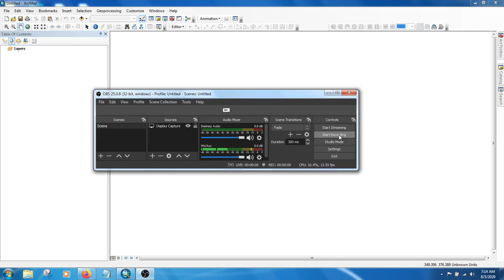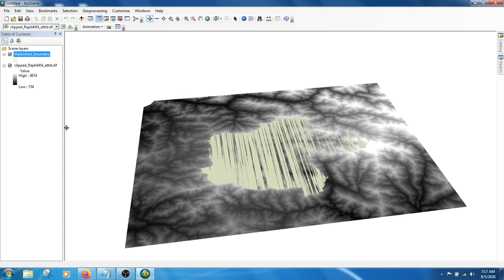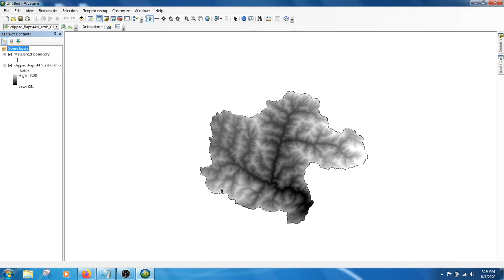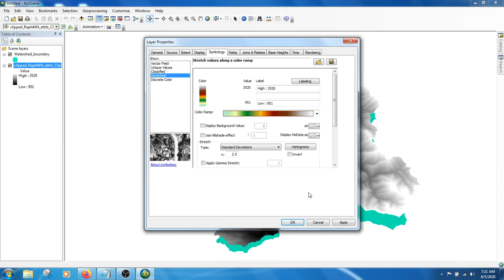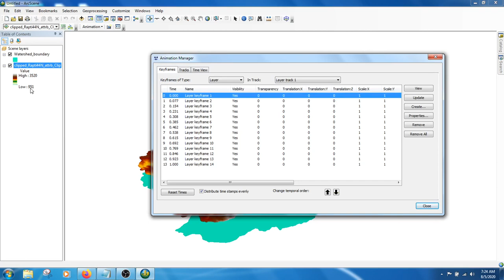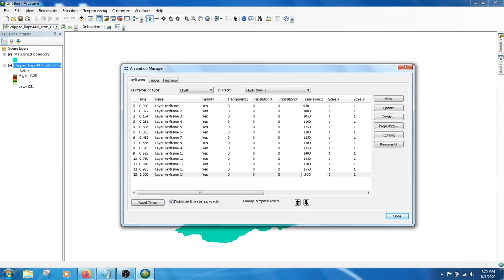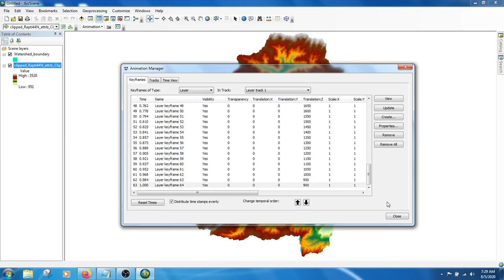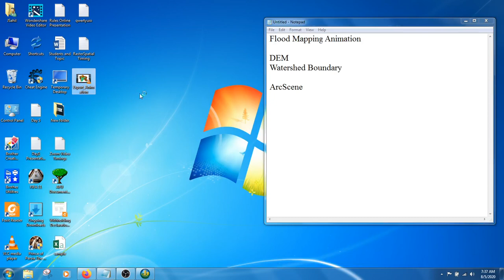GIS 2020 Flood Animation using ArcGIS (ArcScene)